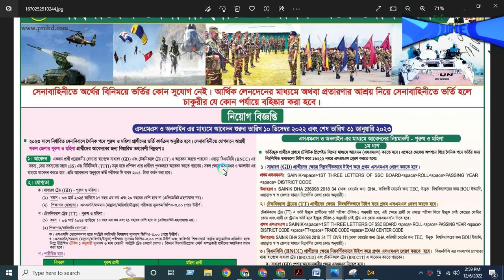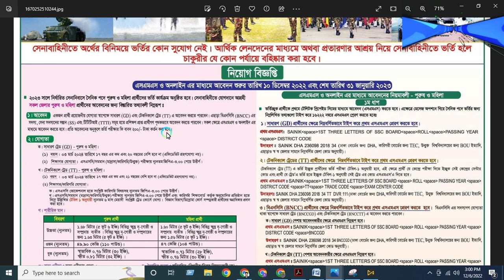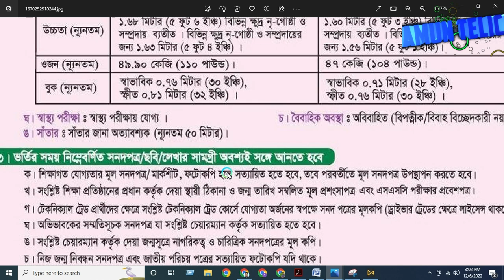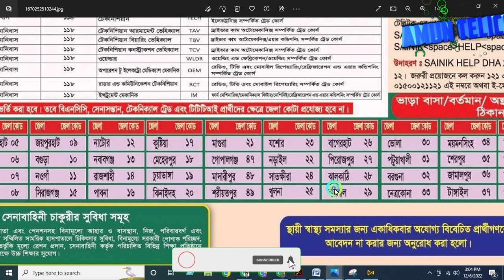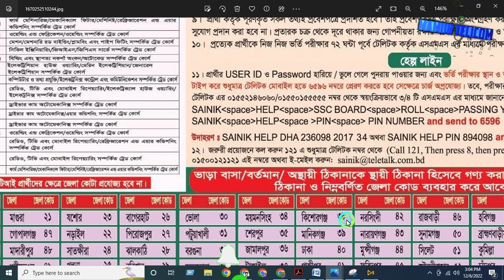বাংলাদেশ সেনাবাহিনীতে সৈনিক পদে নতুন নিয়োগ বিজ্ঞপ্তি 2023। bangladesh army job circular 2023.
আসসালামু আলাইকুম।

মামুন টেলিকম ইউটিউব চ্যানেলে আপনাকে স্বাগতম।

আজকের ভিডিওতে আমি আপনাদের সাথে আলোচনা করেছে বাংলাদেশ সেনাবাহিনীতে নতুন নিয়োগ বিজ্ঞপ্তি প্রকাশ করা হয়েছে উক্ত নিয়োগ বিজ্ঞপ্তিতে আবেদন করার জন্য কি কি যোগ্যতা লাগবে এবং কিভাবে আপনারা অনলাইনে আবেদন করবেন এছাড়া কিভাবে এসএমএস এর মাধ্যমে আবেদন করবেন সে বিষয়ে আপনাদেরকে বিস্তারিত দেখার চেষ্টা করেছি।

ধন্যবাদ।